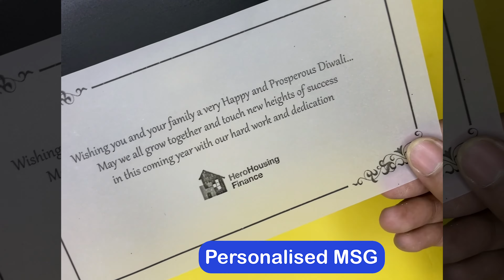Logo Chocolate - All Printed 6 Chocolate Box for Corporate Gift for Employees and Clients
"Logo Chocolate - All Printed 6 Chocolate Box" is the perfect corporate gift solution for businesses looking to impress their employees and clients. This unique offering allows you to customize a stylish 6-chocolate box with your company's logo, creating a personalized and memorable gift.

Key Features:

Customization: Showcase your brand identity with a prominently displayed company logo on each chocolate box. This personal touch adds a professional and thoughtful element to your corporate gifts.

Premium Chocolates: The 6-chocolate box is filled with high-quality, delicious chocolates that are sure to delight the taste buds of your recipients. These chocolates are carefully selected for their exquisite taste and quality.

Corporate Gifting: Whether it's for employee appreciation, client gifts, or special occasions, this product is an ideal choice for corporate gifting. It communicates your gratitude and strengthens business relationships.

Stylish Packaging: The packaging of the chocolates is designed to impress, featuring a sleek and elegant design that complements your logo. It reflects the care and attention to detail that your brand stands for.

Versatile Use: This gift is suitable for a variety of occasions, including holidays, work anniversaries, and client meetings. It's a versatile option that can be used year-round.

"Logo Chocolate - All Printed 6 Chocolate Box" is a thoughtful and tasteful way to show appreciation and build rapport with your employees and clients. It combines the sweetness of chocolate with the power of branding to create a lasting impression.

Customer Service - 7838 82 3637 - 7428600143